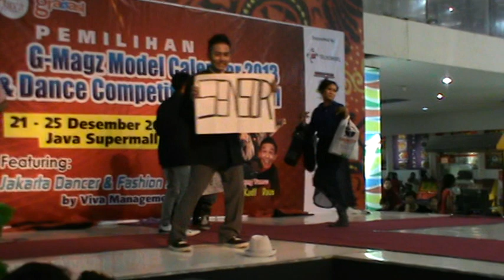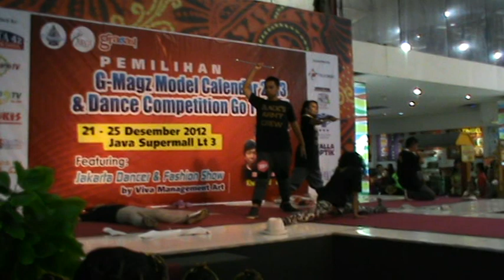JAVA MALL DANCE COMPETITION #2